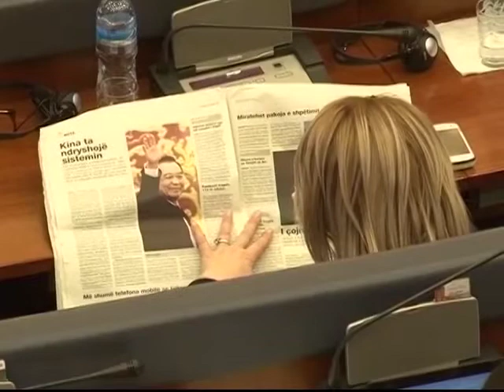Zahtevi za prekid dijaloga - neprihvatljivi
Zahtevi za prekid dijaloga između Beograda I Prištine - sa koje god strane da dolaze - su ekstremistički i neprihvatljivi, smatra potredsednik Skupštine Kosova Džavit Haliti. Reakcije na jučerašnji zahtev Srba sa severa Kosova da se prekine dijalog pripremio je Budimir Ničić.